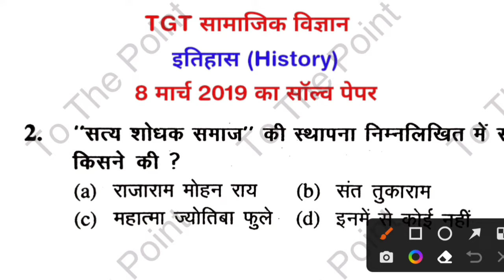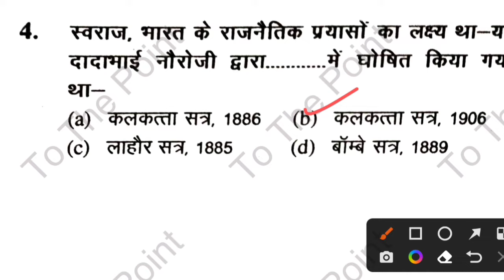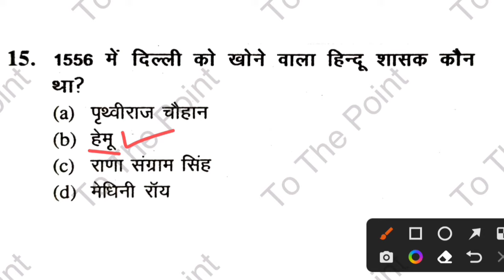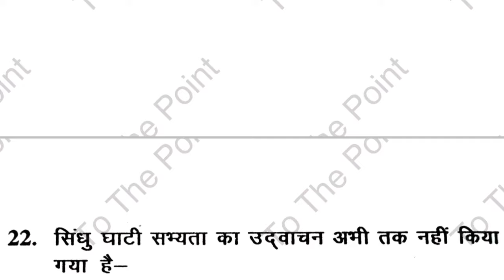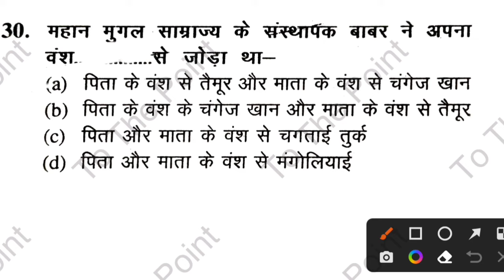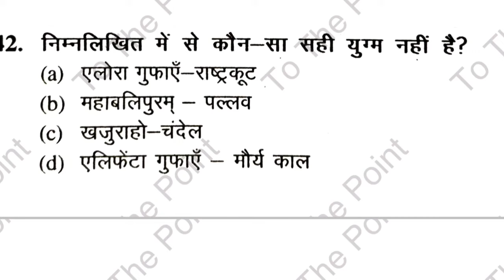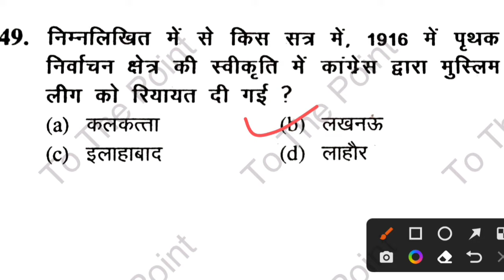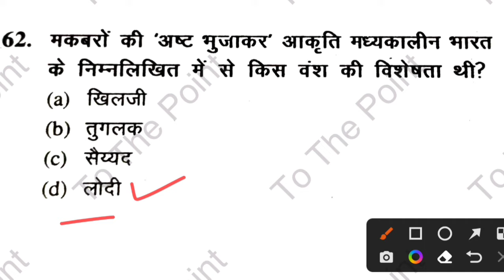TGT History Test | TGT history previous year question | TGT में ऐसे ही प्रश्न पूछे जाते है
tgt social science preparation
tgt social science previous year question paper
tgt social science previous year question paper 2019
tgt history previous year question paper
tgt history previous year solved paper 2019
tgt history
tgt social science
tgt samajik vigyan
tgt samajik adhyayan solved paper
tgt pgt vacancy
tgt test
tgt itihas previous year question paper
नमस्कार दोस्तों इस वीडियो में टीजीटी सोशल साइंस का प्रीवियस ईयर का पेपर सॉल्व किया गया है आप सभी लोग इस वीडियो को पूरा ध्यान से देखिए क्योंकि ऐसे ही प्रश्न टीजीटी एग्जाम में पूछे जाते हैं